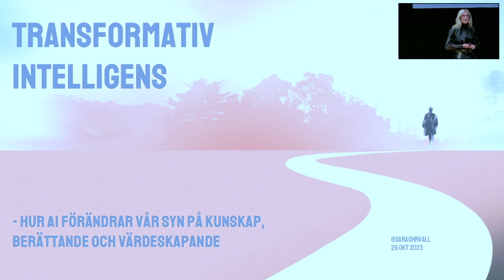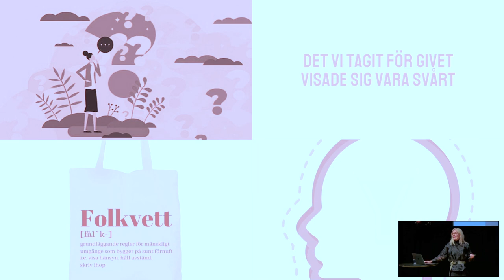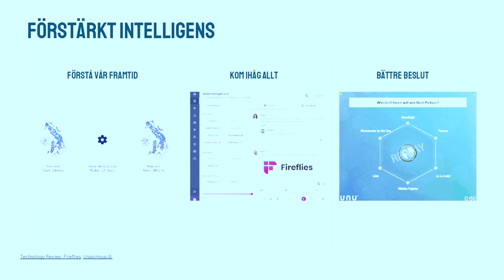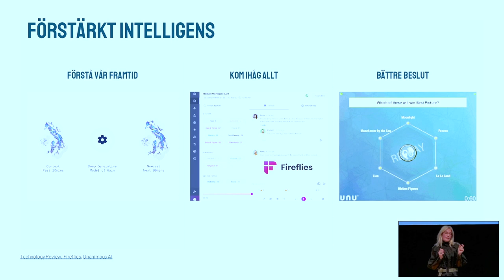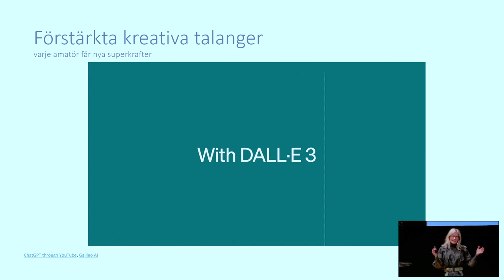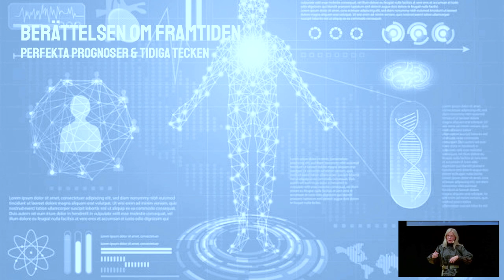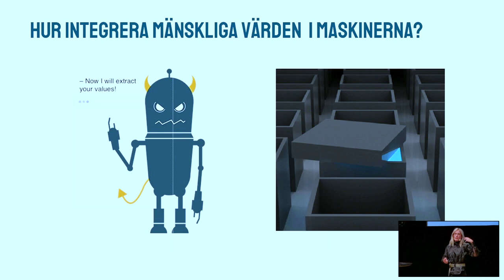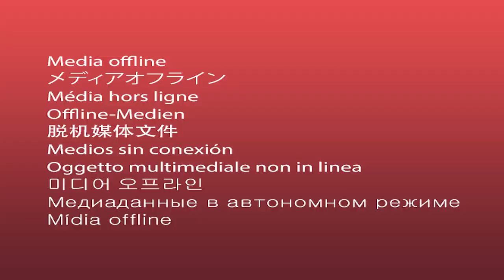Sara Öhrvall: Transformativ intelligens – Omvärldsdagarna 2023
Sara Öhrvall, författare och expert inom AI, ger föreläsningen Transformativ intelligens – hur AI förändrar vår syn på kunskap, berättande och värdeskapande.

Videon är inspelad under Omvärldsdagarna på Tekniska Museet i Stockholm, 26–27 oktober 2023.